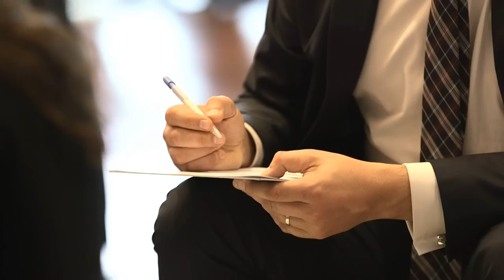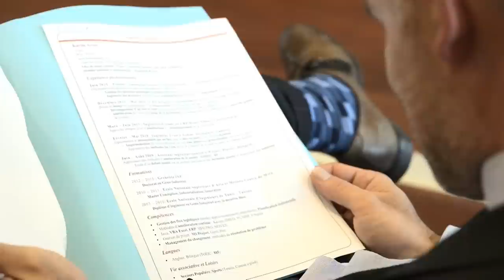Evénement recrutement - Talan Outdoor - 6 octobre 2015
Le groupe Talan, acteur français de référence dans la transformation agile pour les grands opérateurs de services recrute plus de 500 collaborateurs en 2015 et 1000 en 2016.

Talan Outdoor est un événement recrutement qui bénéficie d'un écrin exceptionnel du rugby, le stade Jean Bouin, vaisseau amiral des dieux du stade pour permettre à des candidats issus des grandes écoles et des consultants en poste de rencontrer les dirigeants et managers du groupe.

La diversité fait partie de l'ADN du groupe qui favorise la multiplicité des expériences, l'acquisition de compétences, la mobilité internationale et accompagne ses collaborateurs grâce à la proximité avec les managers dans les missions.

Découvrez les opportunités de carrière  dans le groupe Talan dans les métiers de la finance, l'énergie, les Télécom et les transports :